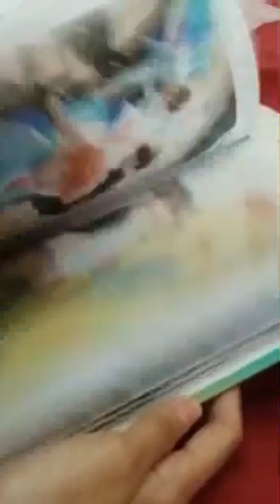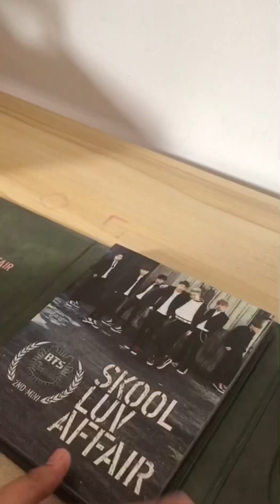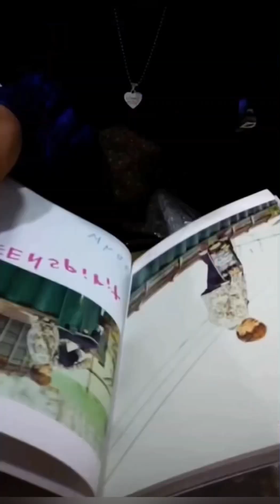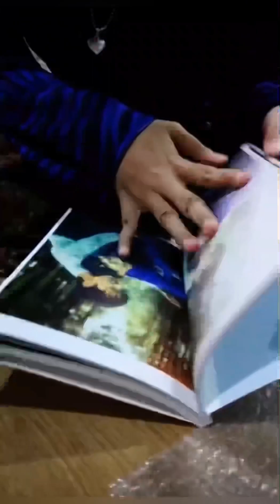NEW YEAR SPACER GIVEAWAY WINNER UNBOXING!